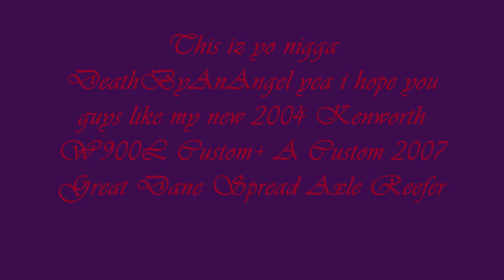My New 1970 kenworth W900A Custom.... SRS National Company Fleet Truck v2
And Just To Let Everybody Know I Work For SRS National Trucking The Number #1 Name In Trucking. and No We Are Not Hiring Any Drivers At This Time.